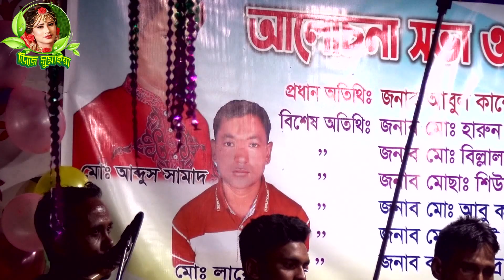রাজিব বাবু আমার অন্তরে জলে বিচ্ছেদ এর জ্বালা । ঝিনুক মালার বিচ্ছেদ । Bangla video song 2022 Rajiv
╔ ஜ۩۩ஜ ╗
                              ║ ▓▒▒  ডিজে সুমাইয়া তে  আপনাদের স্বাগতম  ▒▒▓║
╚ ஜ۩۩ஜ ╝

♪ গানের কথা : আমার অন্তরে জ্বলে বিচ্ছেদের জ্বালা
♪SongsTitle :
🎤 কন্ঠশিল্পী : ঝিনুক মালা
🎤 Singer  :
📝 গীতিকার  :
📝 Lyrics :

BanglaNewSong2022
NewSong2022
BengaliFolkSong
NewBanglaSong2022